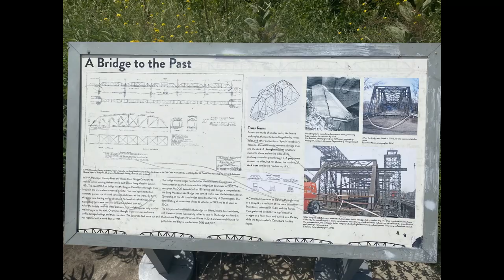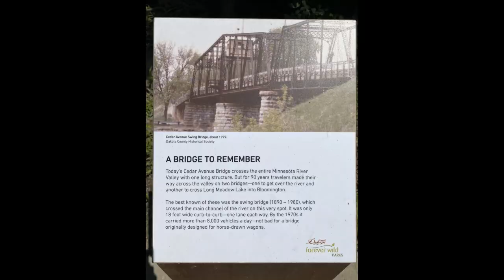Cedar Ave crossing the Minnesota River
Today’s 1980 bridge replaced two structures

Part 1 - Long Meadow flood plain
Original 1891 timber trestle replaced in 1920 with today’s steel truss.
Closed in 1993 for demolition, bikers; hikers; bird watchers; and preservationists
had it restored in 2015 and listed on the National Register of Historic Places

Part 2 – Minnesota River Channel
The 1890 Swing Bridge provided one lane each
direction for 90 years until replaced in 1980

Part 107 flight with LAANC approval